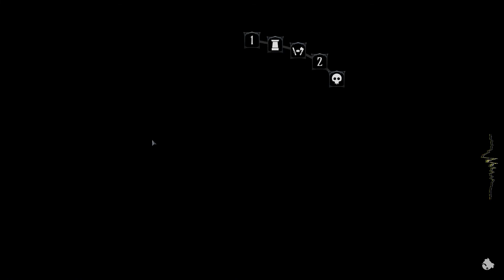Bailed Out - Ring of Pain #258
This game a sweet roguelike deckbuilder-esque experience by the name of Ring of Pain! It has a unique dark vibe and mechanics that feel similar to the likes of Slay The Spire, Meteorfall, and other games of the genre, but has a place of its own since it is more of a dungeon crawler that you puzzle through your moves than your average deck building card game.

Hope you guys enjoy these! Make sure to like sub and join in on the conversation!